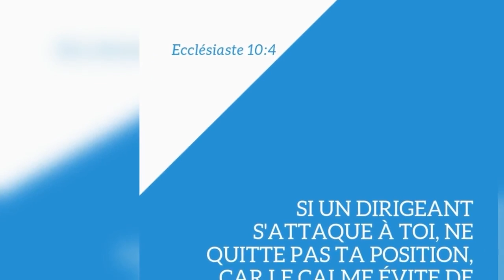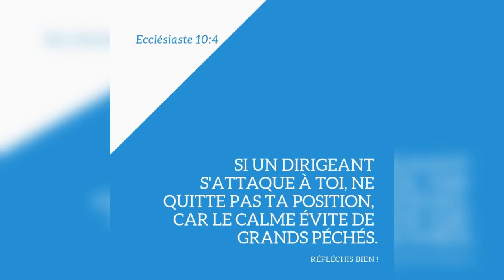Quelle est la réponse ? - 15/09/21 - Soir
" ...ta prière a été exaucée... " - Actes 10 : 31